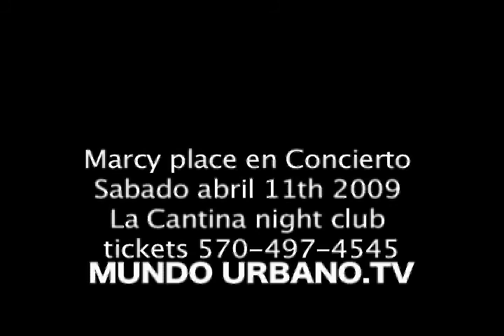marcy place sabado abril11 2009 en cantado P.A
MARCY PLACE EN CONCIERTO SABADO ABRIL
11TH 2009 LA CANTINA NIGHT CLUB TICKETD 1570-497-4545